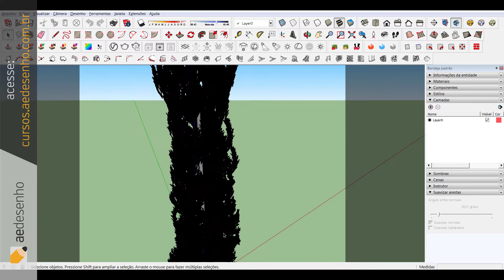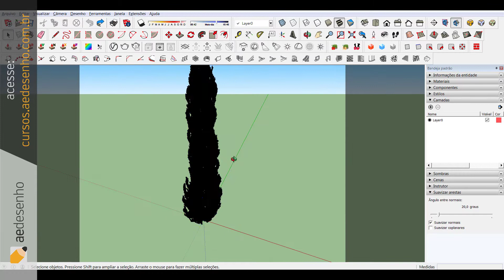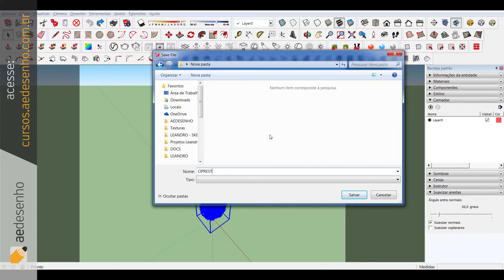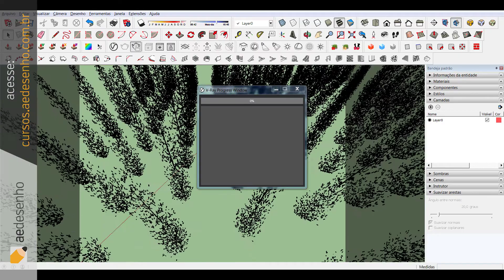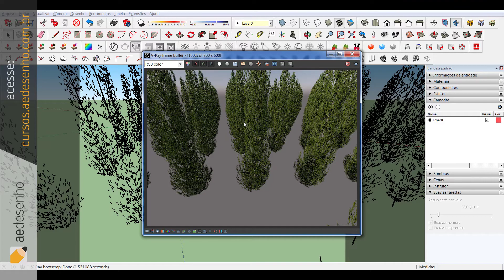VRAY para Sketchup - Proxy - Para que serve e como usar? [CONHEÇA]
Quer saber como usar o proxy no Vray para conseguir melhorar seu desempenho e fazer projetos 3D ainda melhores? Dá uma conferida no vídeo!!!